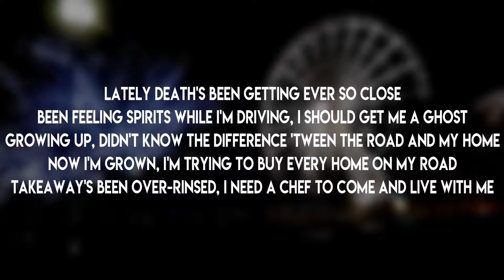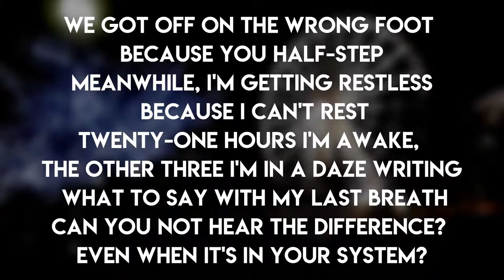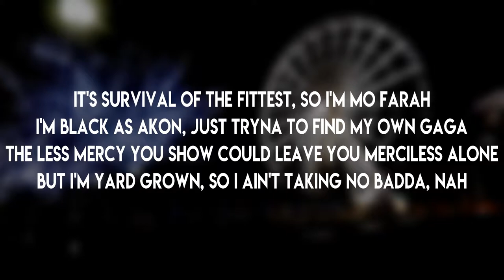Wretch 32 - Fire In The Booth (FITB) Lyrics 🎵 Video - Lyrico TV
🎵Wretch 32 - Fire In The Booth (FITB) Lyrics:

Lately death's been getting ever so close
Been feeling spirits while I'm driving, I should get me a ghost
Growing up, didn't know the difference 'tween the road and my home

Now I'm grown, I'm trying to buy every home on my road
Takeaway's been over-rinsed, I need a chef to come and live with me

Last time I picked up a pot—I nearly killed a fiend
I don't see a potent rapper out here that can mirror me
When I gave my kidneys to these kids, they must be kidding me
Do you remember playing operation (yeah)?

That's how I feel about these compilations
Think they're the next Dr. Dre until they lose their patience
Saying the game's in a state, man that's an understatement
I mean, how much more gems can I drop—on the future?
How much of my fans just might not buy my new stuff?

We all got bars, but nobody here's a brewer
I'm bringing sandwich to the beach in the hope of finding tuna

This is nonsense—past tense
I'm a rap genius—I've passed sense
So if you ain't got a 2-1, or you ain't 3-2, you gotta graduate before you pass Wretch

We got off on the wrong foot because you half-step
Meanwhile, I'm getting restless because I can't rest
Twenty-one hours I'm awake, the other three I'm in a daze writing what to say with my last breath

Can you not hear the difference? Even when it's in your system?

Every time I flip the script, I got a scripture
I've seen man go from the strip to the strip club
I'm tryna go from eating Rich Tea to the rich club
I used to wanna go from the bitch to the BRITs cuz
And then I realised it's a fix when your skin's dark
Should I do a Kanye and keep it triller?

Fuck that—even when I lose, I'm the winner
I'm—the people's champ let me thank the people
Who—never got the point until they grabbed the needle
Niggas tried to minus my pluses just to divide my people
Who go from stepping on roaches to stepping by The Beatles
It's progression at its finest

They say my weakness is kindness
I killed 'em with success, cause it's timeless
Every verse is a verse from the chapter of writing
The Writing's on the Wall, we know who Destiny's Child is
King Kendrick or Jermaine Cole

Or are you saying "King Wretched" or "Jermaine's Cold"?
I'm trying to lay The Blueprint and give you Reasonable Doubt
So when you Watch the Throne, they can see me Change Clothes
Hang on, wait

You best believe that I'm a general
'Cause one of us have gotta compete at all the festivals
And I've been out here rapping for free before my testicles dropped
Man, I'm so credible, I'm incredible, ugh

They say a promise is a comfort to a fool
I'm lying if I want to say I live in comfort, I'm the truth
And this will be the best Fire in the Booth

And I doubt they'll tell you different when I'm standing in the room
Why? Different class

Sometimes you have to ask:
"Do you want to be the best in your country or your school?"
In a country full of rules, where we're selling lollipop to keep them sucking on our balls

It's survival of the fittest, so I'm Mo Farah
I'm black as Akon, just tryna to find my own Gaga
The less mercy you show could leave you merciless alone
But I'm yard grown, so I ain't taking no badda, nah

And Tidal's got the whole world moving crazy
That's messed up, like them cops on the day shift
Who just can't stop and search without tazing
Shit seems shocking when you're reading about it

Six years old they was raiding my house, shit
Tryna find my uncle, didn't open my mouth, shit
My dad mighta killed me—no snitching on our ship

The Titanic ain't going down because of me
See I can't swim, but I'll be the anchor for the scene
See how did they expect musicians to stay afloat
When all our sales keep going down the stream?